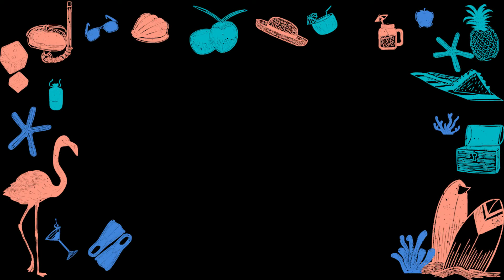รีวิว Acne Expert Bright Plus เอสเซ้นส์สูตรใหม่ ที่เข้มข้นกว่าเดิม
ชื่อสินค้า:

ซื้อมาจาก: ศูนย์รวมเครื่องสำอางค์   / 7-11

ราคา:   49    บาท              ปริมาน:  35   ml.

ความพิเศษ คือ  ❌ ไม่มีสเตียรอยด์

💰ซื้อสินค้าในคลิป สั่งออนไลน์ได้ที่

รายละเอียดสินค้า:
Acne Expert Bright Plus 35g สูตรพลัส! เอสเซ้นส์สูตรใหม่ ที่เข้มข้นกว่าเดิม พร้อมบำรุงผิว เคลียร์สิว ฝ้า กระ ลดปัญหารอยสิว จุดด่างดำ ให้ดูเปล่งปลั่ง กระจ่างใส

พร้อมการปรนนิบัติผิว เพื่อผิวนุ่มชุ่มชื่น ดูเปล่งปลั่ง กระจ่างใส ไม่ก่อให้เกิดสิวใหม่

ด้วย Madecasoside เข้มเข้น 2,000 ppm วิตามิน ซี 30,000 ppm วิตามิน B3 20,000 ppm

ผสานพลังความกระจ่างใสร่วมกับ Wild Thyme Extract และ Whitening ที่มีความปลอดถัยและประสิทธิภาพสูงสุด จากญี่ปุ่น

สำหรับผู้ที่เป็นสิว ฝ้า กระ จุดด่างดำจากการรักาาสิว เอสเซ้นต์ตัวนี้ จะช่วยบรรเทาอาการต่างๆของผิว ที่เป็นปัญหากวนใจคุณ

พร้อมปลอบประโลมผิวให้นุ่มชุ่มชื่น เปล่งปลั่งอีกครั้ง เพื่อผิวนุ่มชุ่มชื่น ดูเปล่งปลั่งกระจ่างใส ไม่ก่อให้เกิดสิวใหม่

เพื่อประสิทธิภาพที่ดียิ่งขึ้น แนะนำให้ใช้ร่วมกับครีมกันแดด และใช้หลังทาเซรั่ม BK Acne Serum Brightening Anti Pollution

Ninie Channel  รับรีวิวสกินแคร์ เครื่องสำอางค์ ทั้งแบรนด์ใน-ต่างประเทศ และสินค้าจาก7-11

เลือกซื้อสินค้าพรี-พร้อมส่ง shopee/เพจ  ค้นหาคำว่า  kim online shopping